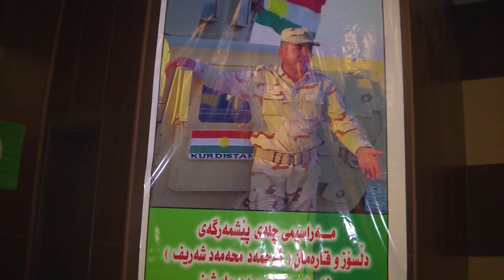چله‌ى شه‌هيد ئه‌حمه‌د محه‌مه‌د